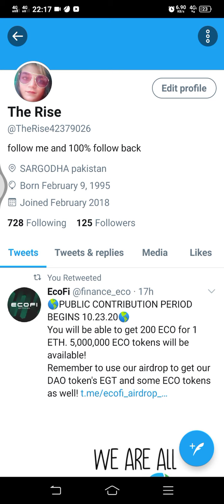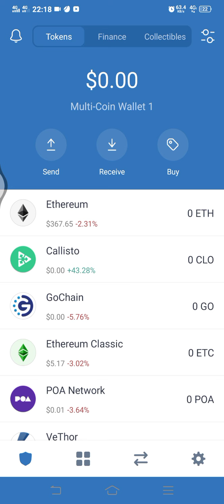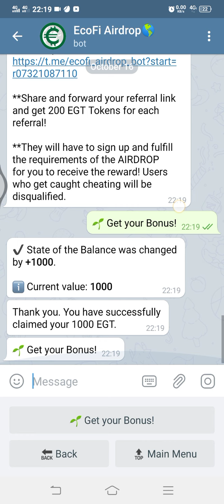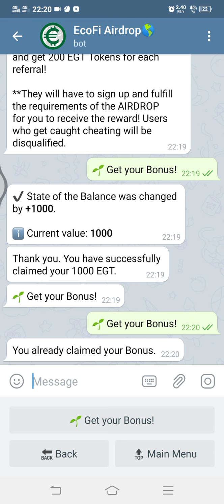Ⓜ️Ecofi Airdrop 🎁 Get 3200 Ecofi ($120) !! Today best airdrop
️ Ⓜ️Ecofi Airdrop
🎁 Get 3200 Ecofi ($120) +200/reff
🔘 AAD Rate: ⭐️⭐️2/5
Start bot Here

🔹follow twitter & retweet
🔹Enter ERC20 addess

**They will have to sign up and fulfill the requirements of the AIRDROP for you to receive the reward! Users who get caught cheating will be disqualified.

 You earned 1000.00 EGT Tokens. The EcoFi Team will review all requirements submitted and release tokens after the public contribution is completed.

😎 HAPPY EARNINGS